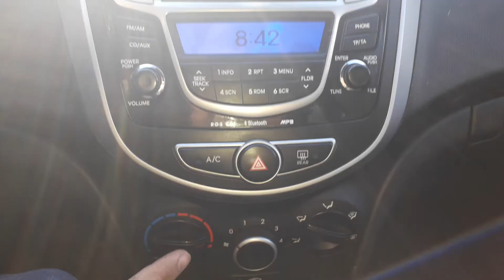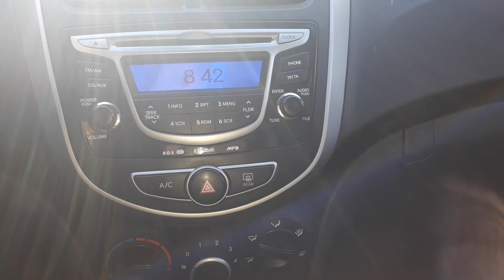Hyundai Accent Blue Araç Çalışırken Veya Giderken içeri soğuk veya sıcak hava gelmesi Çözümü